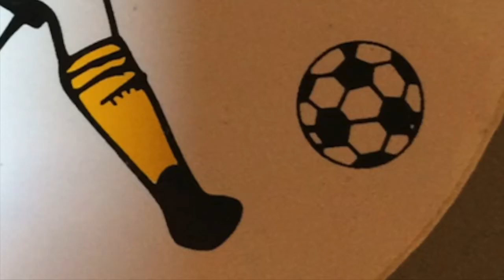Match Football Bastelica 1993